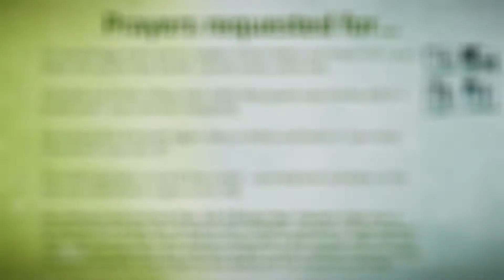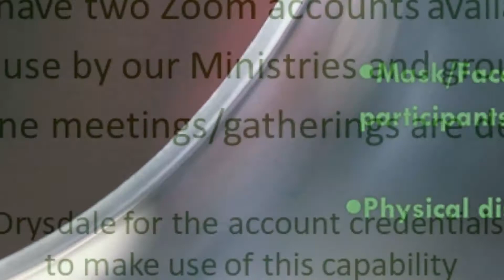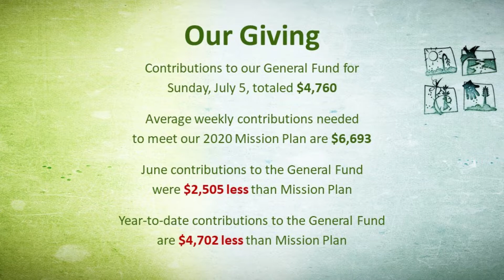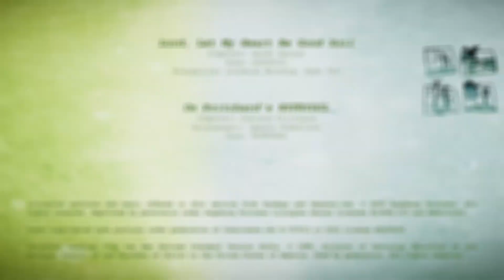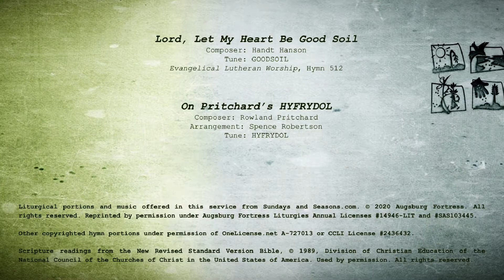20200712 6th Sunday after Pentecost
Worship for the 6th Sunday after Pentecost which includes - for the first time since March! - the Lord's Supper liturgy. For those in proximity to Zion in Hickory, NC, this is to accommodate our first foray into 'Drive-Thru Communion' on July 12th.